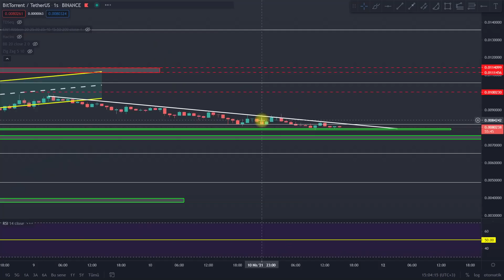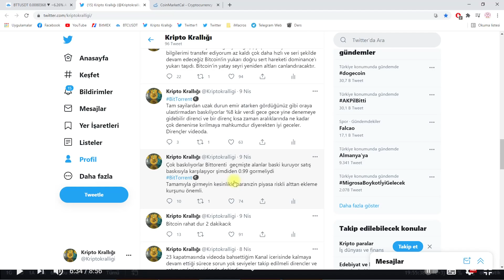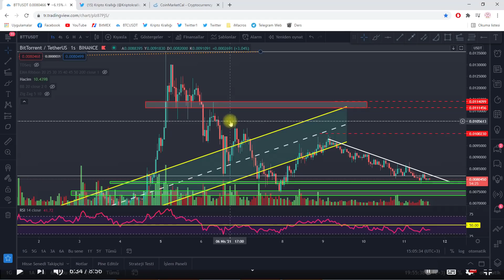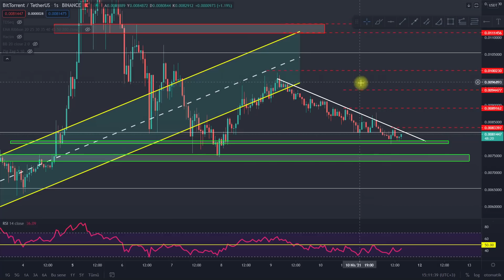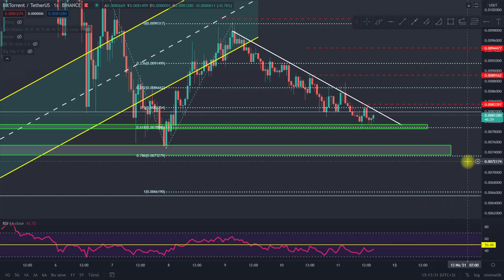BİTTORRENT ACİL! BİTTORENT GÜNCEL ANALİZ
Bu videomuzda Bittorrent yükselir mi bittorrent  düşer mi btt coin ne olur gibi sorularınızın cevabını bulacaksınız aynı zamanda bittorrent için güncel destek ve direnç noktaları nelerdir btt coinin gelecek hedefi kaç dolar olabilir sorularınında cevabını bulabileceksiniz keyifli seyirler dilerim.